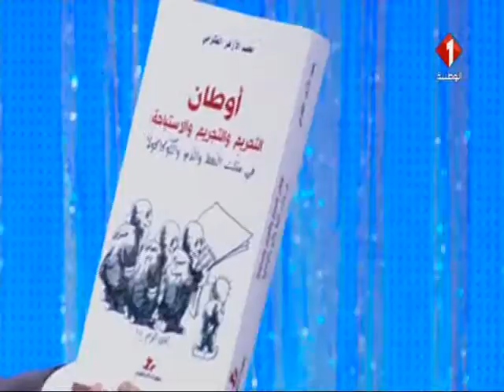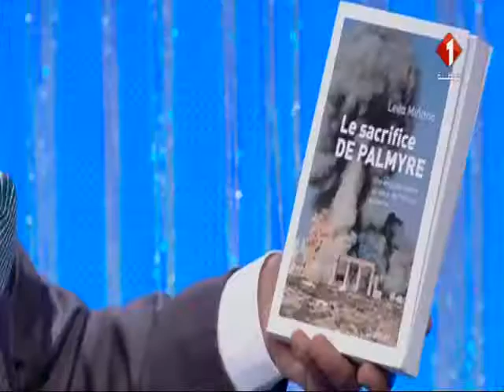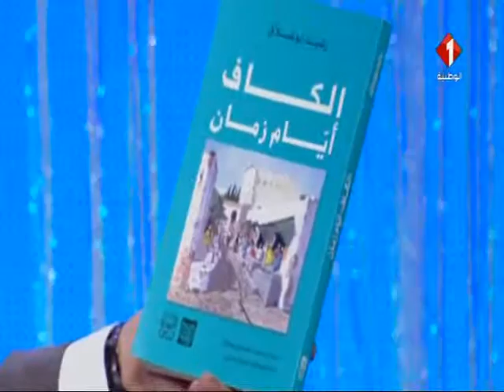برنامج جمهورية الثقافة ليوم 16 / 10 / 2017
برنامج جمهورية الثقافة